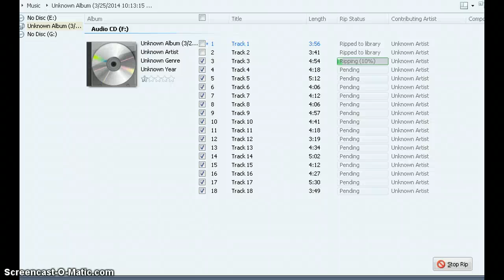Top Michael Jackson songs the King of Pop! (AJ MV)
Animal Jam Music Video!